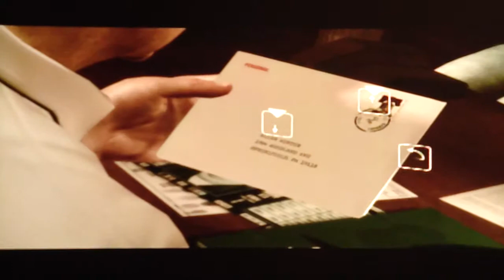Heavy Rain - pt23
Part Twenty-Three.